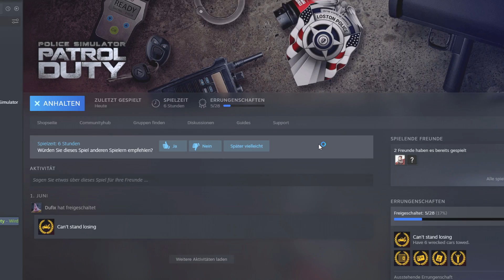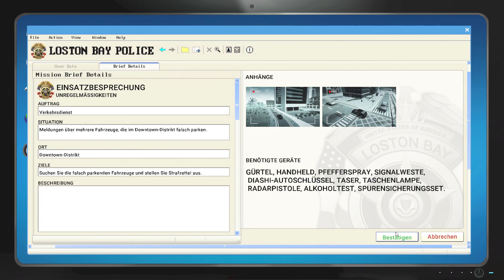Die DÜMMSTE POLIZEI?! (Polizei Simulator)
Die schlechteste Polizei der Welt!
Polizei Simulator mit @chronicgamesde

- Dufix 2020